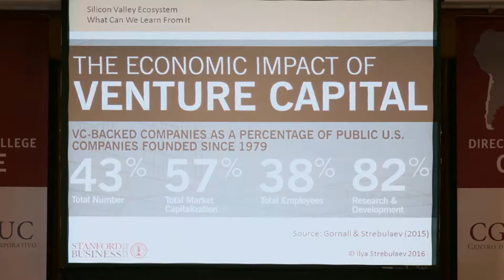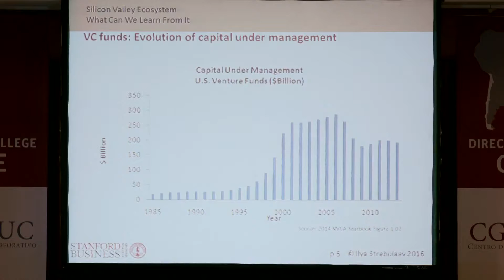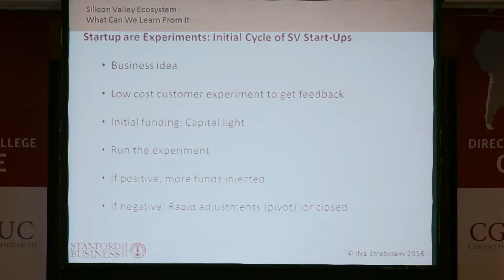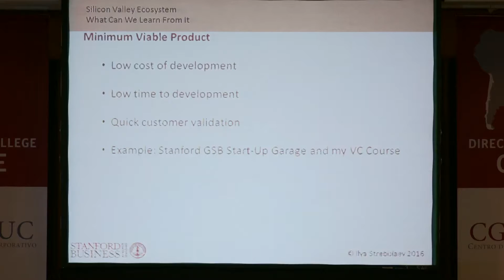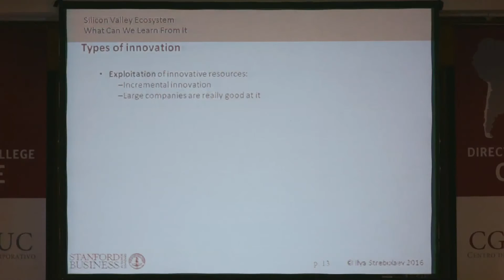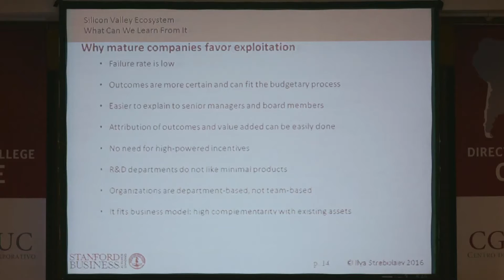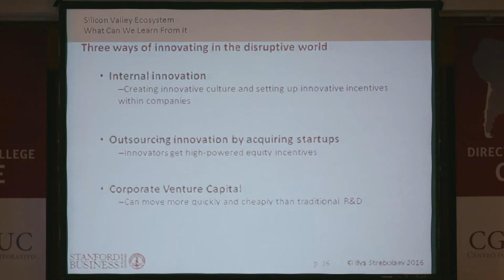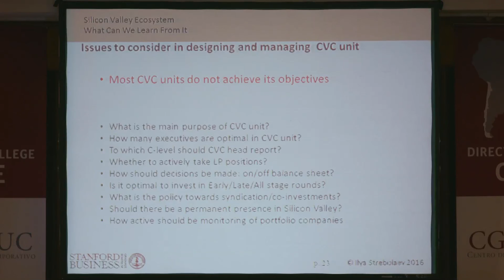Presentación Ilya Strebulaev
Directors' College 2016